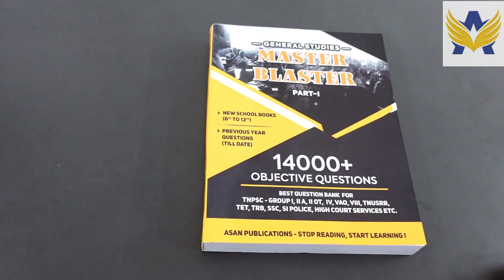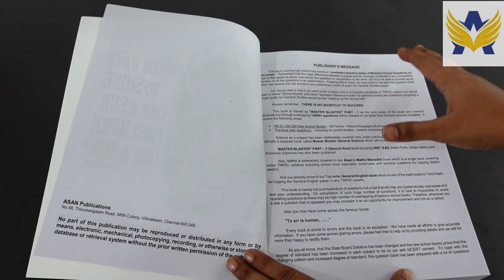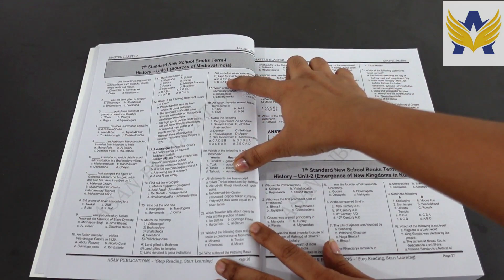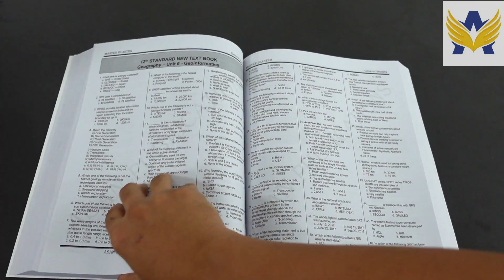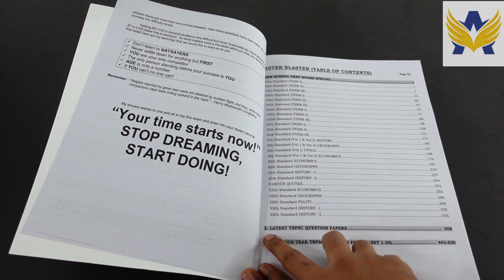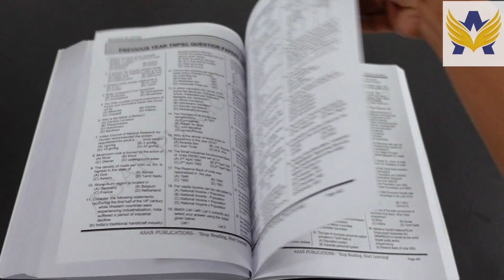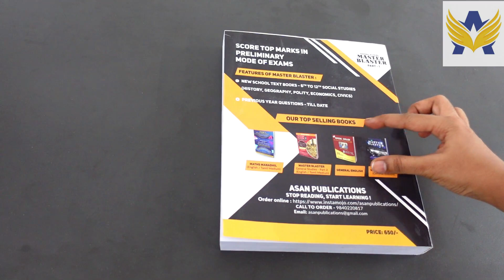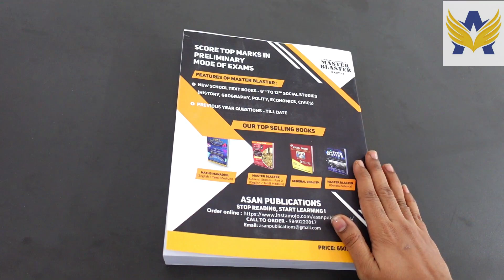MASTER BLASTER QUESTION BANK FOR TNPSC GROUP-I, II, IV, VAO, SI POLICE, CONSTABLES ..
Must Read Books for TNPSC Exams - Master Blaster Question Bank, Asan's Maths Manadhil, Asan's General English for TNPSC Group IV